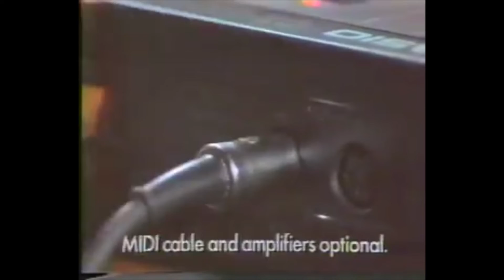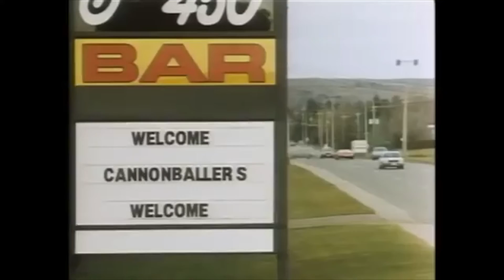Lynth Sord - Love at Terminal Velocity | Octave Divider EP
Taken from Lynth Sord EP “Octave Divider”
Artwork by Tiago Teixeira aka OG Heartthrob

Hardware Gear List

Alesis Miniak
Arturia DrumBrute
Arturia MicroBrute
Casio CZ-1000
Oberheim DPX-1
Korg Delta
Kord Micro-Preset
Roland D-20
Roland D-05
Roland MT-32
Roland TR-505
Roland TR-707
Roland XP-10
Yamaha DX-200
Recorded, edited and mixed on Logic Pro